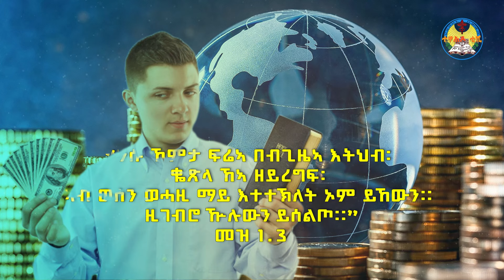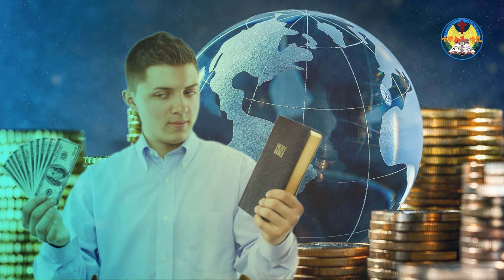ልቢ ዚሰርቕ ሃብቲ